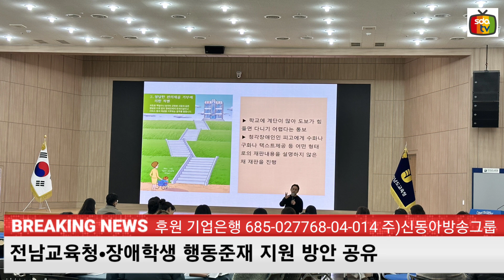전남교육청, ‘장애학생 행동중재’ 지원 방안 공유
[신동아방송 전남여수=이신동기자]전라남도교육청이 12월 5일 청사 대회의실에서 행동중재 전문요원, 교육지원청 행동중재 업무담당자, 담임교사 등 80여 명을 대상으로 ‘2023 장애학생 행동중재 프로그램 결과 보고회’를 열었다.

이날 결과고회에서 황태륜 변호사는 ‘사례로 살펴보는 아동학대 및 인권·교권 보호’를 주제로 특수교사의 현장 지원에 도움이 될 다양한 사례를 소개했다. 그는 장애학생의 문제행동을 중재‧지도하면서 일어날 수 있는 인권침해뿐 아니라, 교권보호 방안을 공유했다.

또 올해 진행된 사업 중 개별 학생 지원 사례와 교육지원청 행동중재지원단의 사례 발표를 통해 한해를 반성하고, 앞으로의 추진 방향을 고민하는 시간도 가졌다.

이날 참석한 한 교사는 “학생의 문제행동을 지도하면서 고민되는 지점이 많았는데, 강의 내용을 참고해 학생 인권을 침해하지 않는 선에서 단호하고 일관적으로 중재를 실행할 수 있도록 노력해야겠다.”고 말했다.

이지현 중등교육과장은 “행동중재 프로그램이 어느 한 사람의 일이 아니라 전남교육가족과 학생들의 행복한 교육활동을 위한 ‘도움닫기 판’이 되기를 희망한다.”며“장애학생의 문제행동 감소 및 예방을 위해 양팔을 걷어붙이고 적극 지원하겠다.”고 말했다.